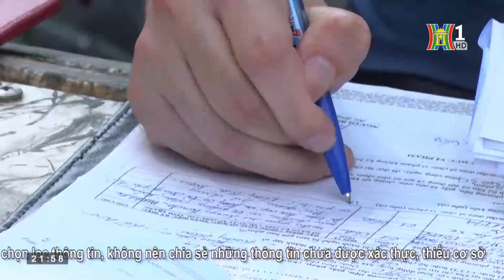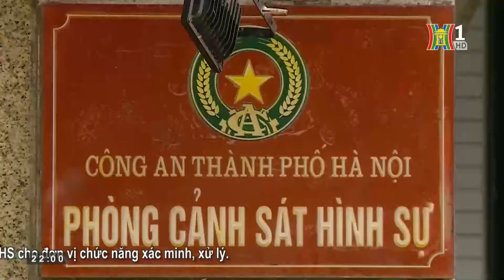Bản tin 141 ngày 16/05/2020 | Khởi tố 2 đối tượng dùng súng hơi bắn người đi đường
♨️ Hà Nội: xử lý hơn 1.200 trường hộp vi phạm trật tự ATGT
♨️ Phát hiện tài xế vi phạm nồng độ cồn ở mức kỷ lục
♨️ Khởi tố 2 đối tượng dùng súng hơi bắn người đi đường
♨️ Đảm bảo ATGT tại khu vực phố đi bộ sau 3 tháng hoạt động trở lại